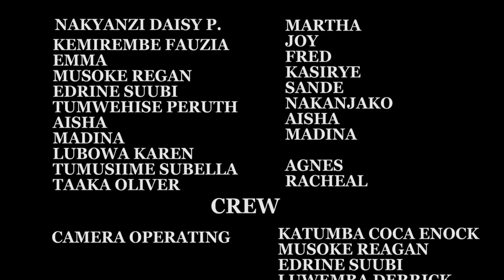MULAMU (my sister's husband) EPISODE 86